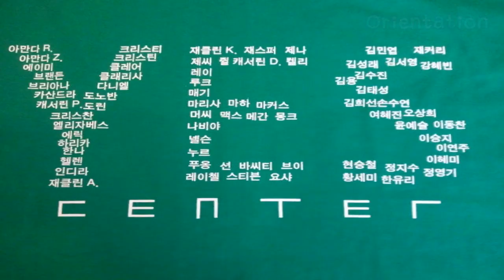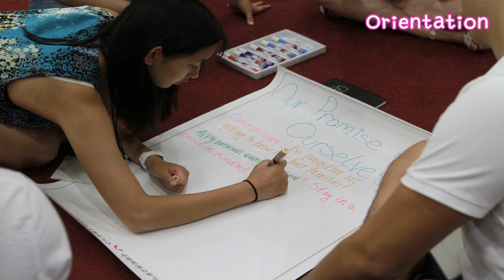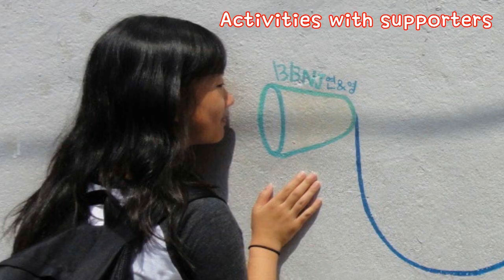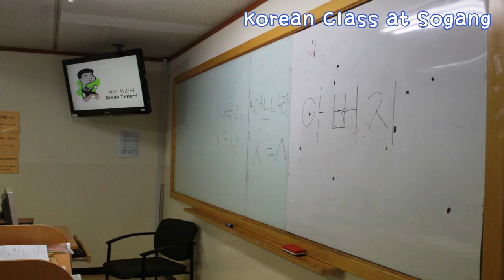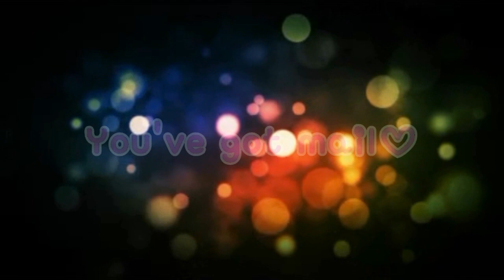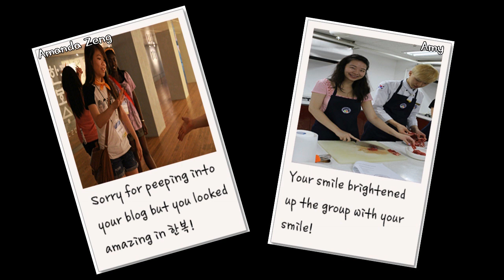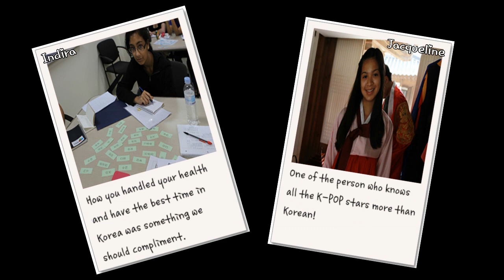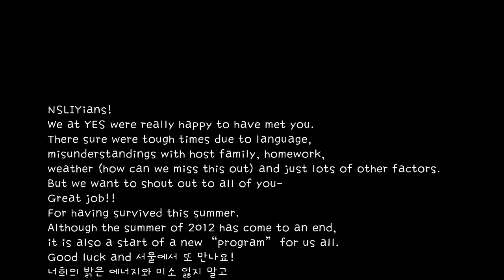NSLI Y4 Summer